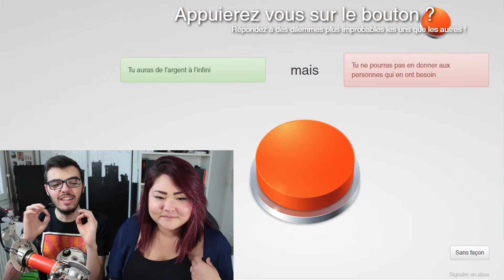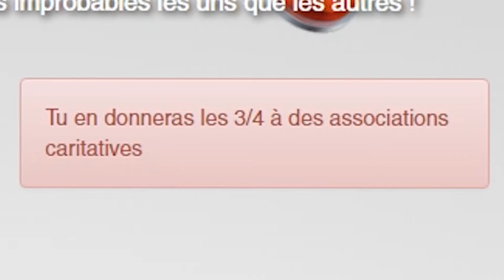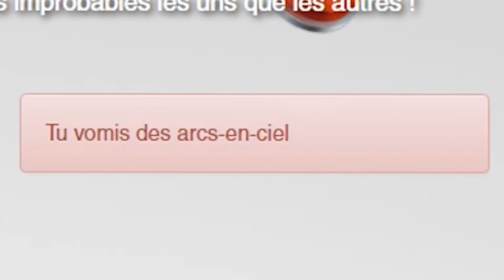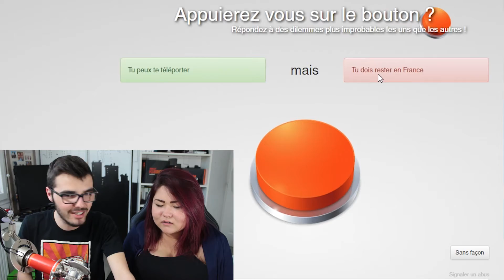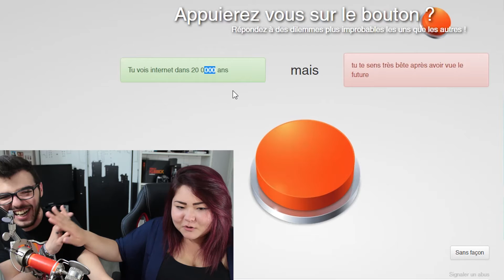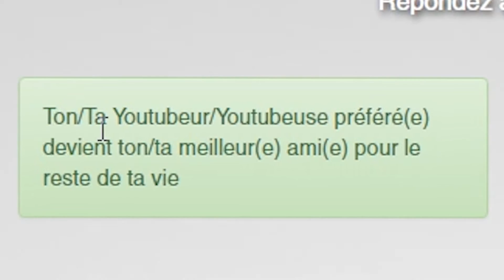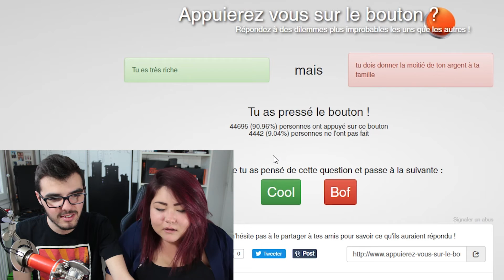J'AI FONDU MON CASQUE AUDIO !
C'était une belle connerie mais je l'ai enlevé à temps xD
Ceci est la partie 1, la partie 2 arrive très vite ;)